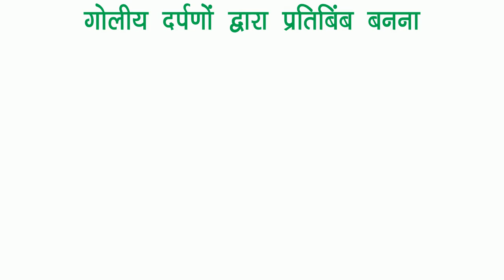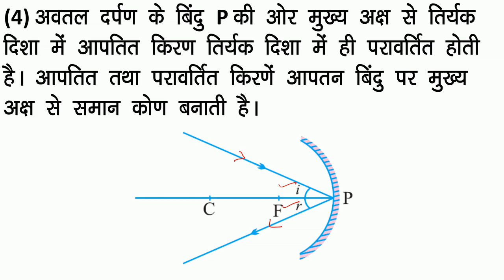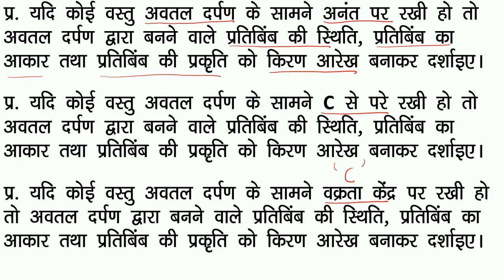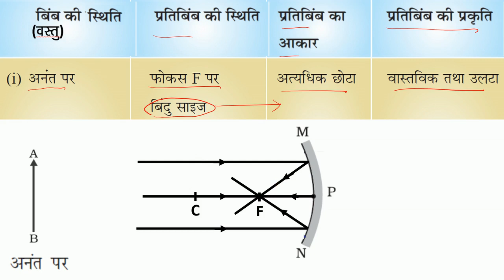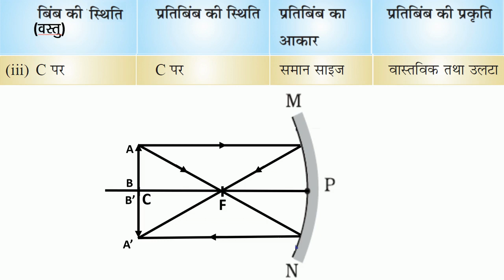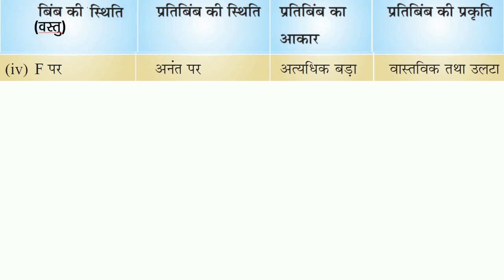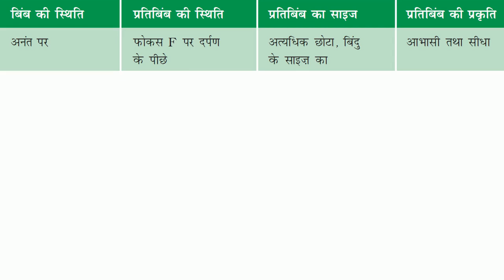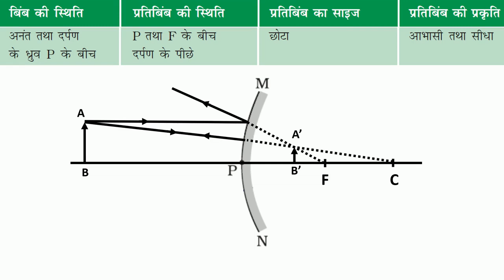Chapter 10 part 2 Class 10 Science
Ray diagramms of concave and convex mirrors are explained in this video.